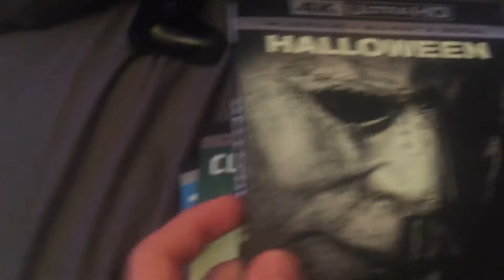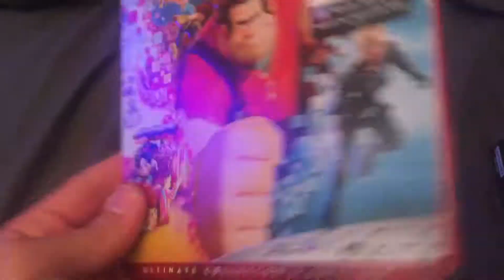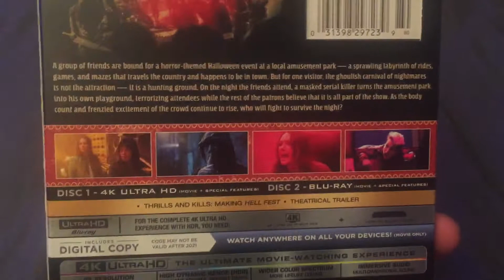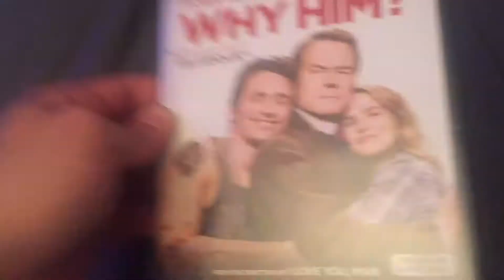4K blu ray update January 2019